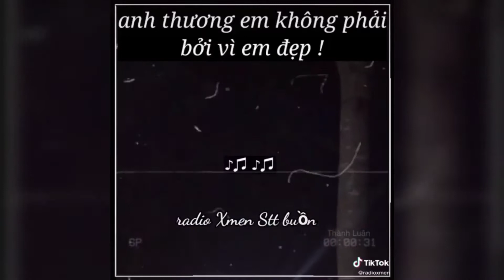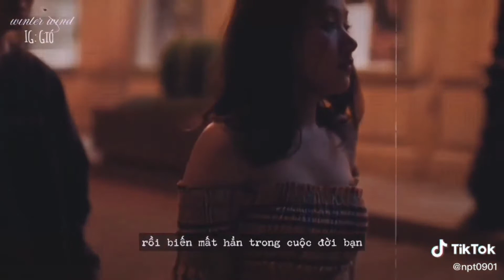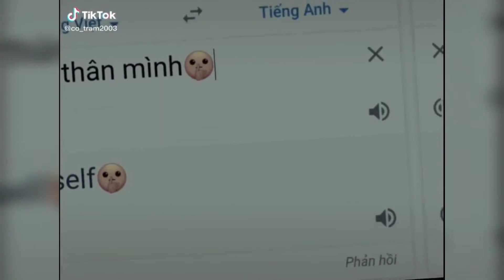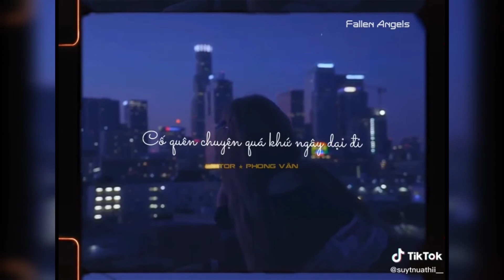Tik Tok tâm trạng #2 (Series Tâm trạng)